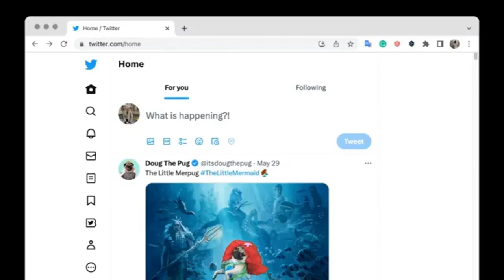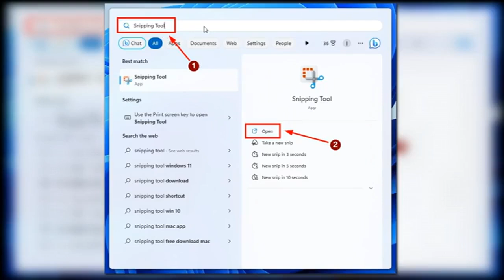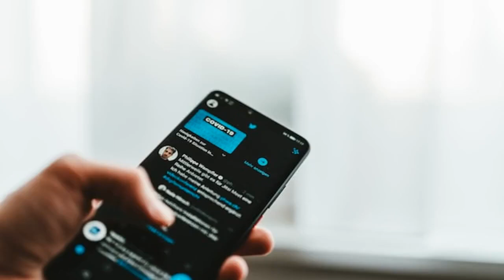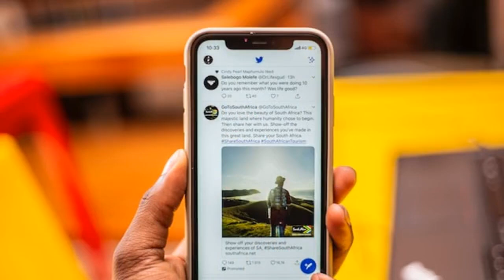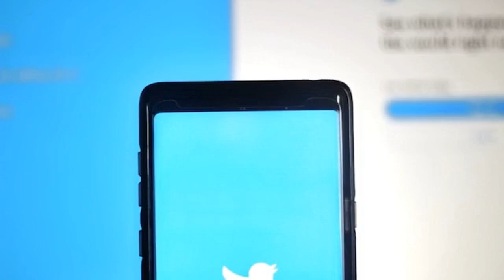Comment signaler un tweet comme sensible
Comment marquer un tweet comme sensible à l’aide de l’application mobile ?